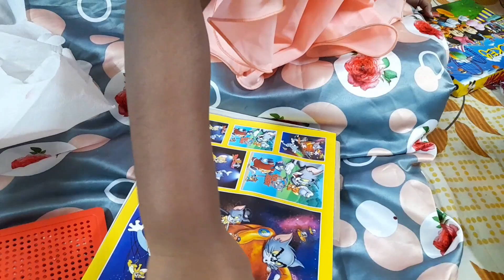sanar Birthday Gift Unboxing video Bengali vlog